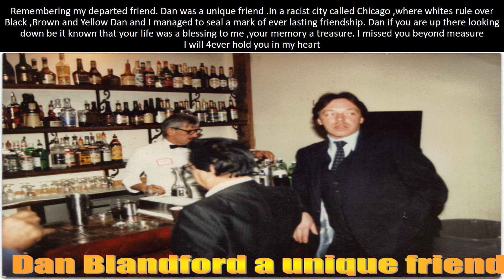Remembering my departed friend Dan Blanford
Today 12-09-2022,my thoughts travel to be with you. Wherever you are I want you to know your memories will never be forgotten . Looking back to yesteryear some hell raising things Friends countrymen for whatever it's worth Dan and I were Vietnam Era Veterans .